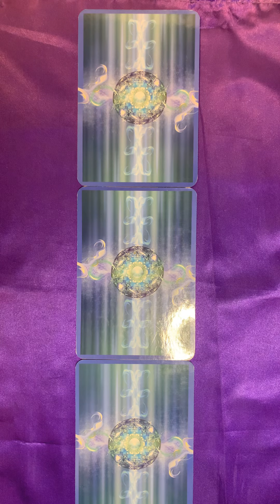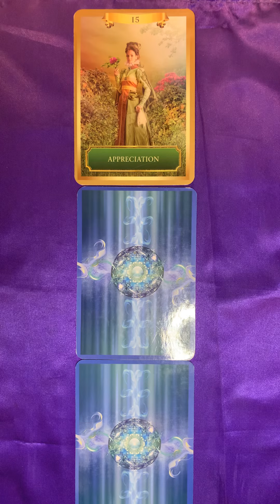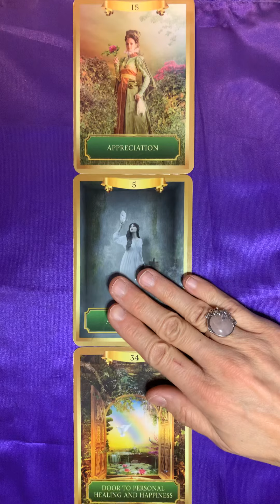Pick a Card ~ Oracle Message for Saturday 21 December, 2019